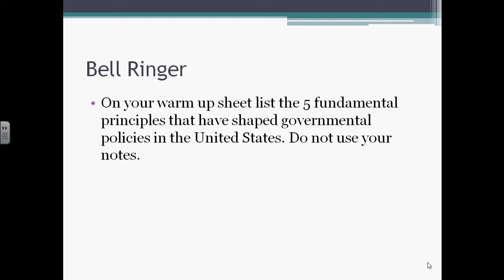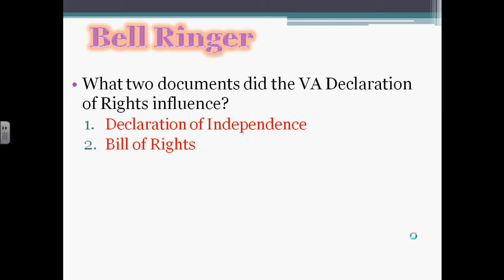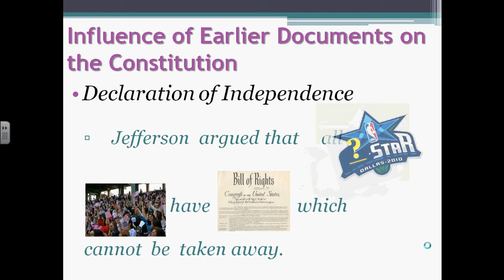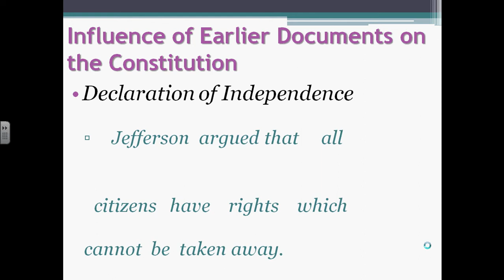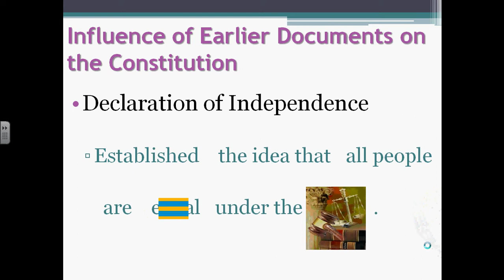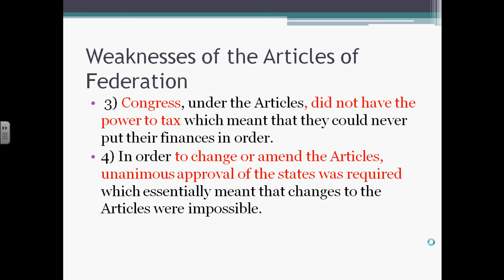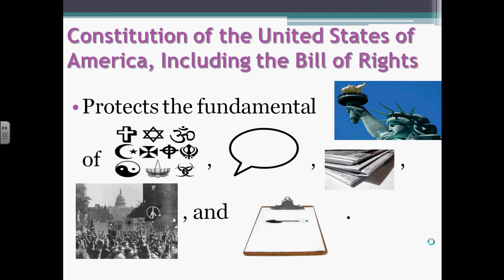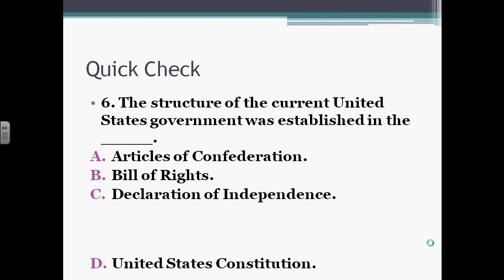Foundation Documents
Foundation Documents Power Point